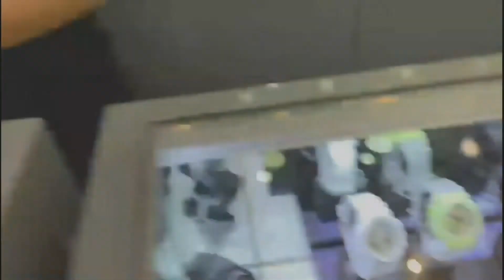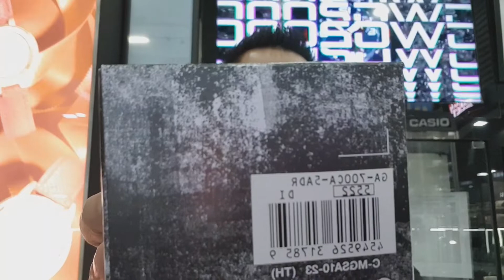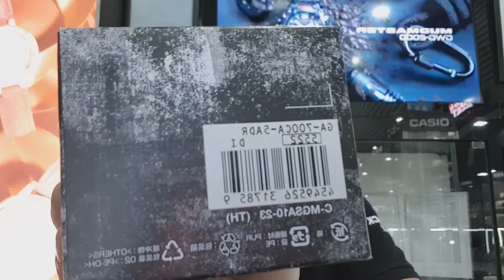NEW GA-700CA-5ADR CAMOUFLAGE SERIES 2022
mag share ulit sa inyo mga stepbro new GA-700CA-5ADR SERIES CAMOUFLAGE 2022 UNBOXING. maraming maraming salamat po sa inyo lahat sa walang sawang supporta thankyou 😊😊😊